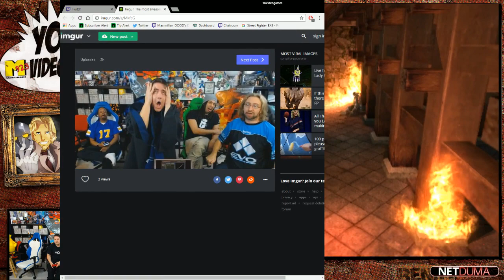Onimusha 3: Demon Siege! Part 2 - YoVideogames